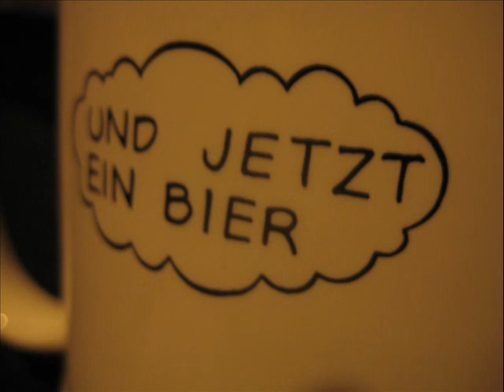Angels Crying- E-type cover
Alla ser ut som Dennis spelar E-type